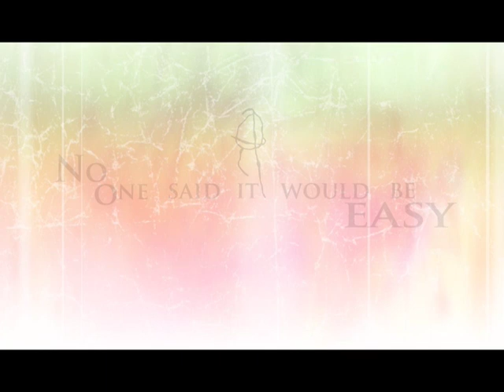Film Trailer for Cloud Cult Film: No One Said It Would Be Easy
About the film:
No One Said It Would Be Easy envelops viewers into the story and people behind Cloud Cult. Serving as both an
introduction and introspection meant for newcomers to the music and fans of the band alike, the film explores the
emotional and philosophical underpinnings on which Cloud Cult was founded and continues to operate, namely those
of love and hope. Revealed through interviews with the band and fans, the artwork of Scott West, as well as never-
before-seen tour footage, concerts and recording sessions, No One Said It Would Be Easy encapsulates the whole
story and epic journey of the band, from the establishment of Earthology Records, a one-of-its kind eco-friendly label
through which Cloud Cult self-releases albums and records from within a small, home-built studio run on geothermal
energy, to the inclusion of live painters as full-time members of the band.
Offering an annotated history behind each of Cloud Cults seven official full-length releases, the film deconstructs the
back story, including the recruitment and inclusion of band members, as well as the tragic loss of singer / songwriter
Craig Minowa and wife and visual artist Connie Minowas son, Kaidin—the impetus for much of the early music and
ongoing inspiration surrounding Cloud Cults drive and mission to exude a message of hope and transformative love
through performance and art. Echoing the emotional catharsis required of a Cloud Cult performance, the film ebbs
and flows, is filled with soaring highs and crushing lows, and is about what happens when a group of people commits
to something much larger than themselves.

Approximate run time: 100 minutes